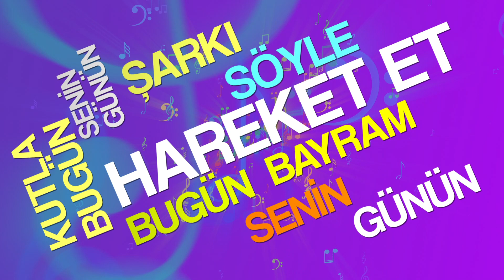23 Nisan Şarkısı 🎶🎶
23 Nisan Ulusal Egemenlik ve Çocuk Bayramı Kutlu Olsun! Bugün sizin gününüz, kutlayın. 🥳 23Nisan​ 23NisanŞarkısı​

23 Nisan Şarkısı Sözleri

Bu sabah farklı diğerlerinden
Hadi herkes kalksın yerlerinden
Atamızın kıymetli eserlerinden
Cumhuriyet’in  büyük değerlerinden

23 Nisan geldi ne mutlu bize
Bugün çocuk bayramı kutlu olsun herkese
Atamızdan armağan bu bayram bize
Bütün dünya elele dans edip şarkı söylese

Ayağa kalk, haydi dans et
Kutla bugün, senin günün
Şarkı söyle, hareket et
Bugün bayram, senin günün

Zaman değişiyor bak, uydurmalıyız ayak
Belki bir çağ bitecek yenisi başlayacak
Gerekiyor mutlaka yeniliğe açık olmak
Ama 23 Nisan asla unutulmayacak!